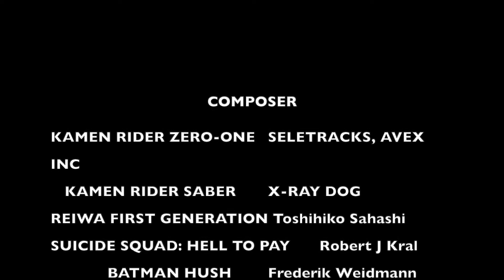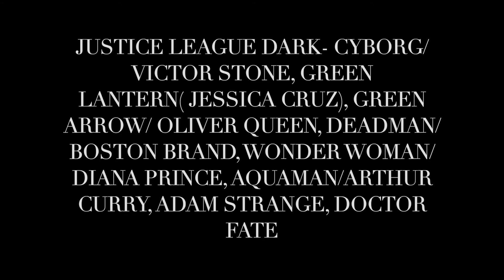LDSV S1E26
LEGO DC SUPER-VILLIANS SEASON 1

EPISODE 26: TRINITY WAR PART 1

EPISODE DESCRIPTION: When Shazam causes an incident in Smallville, all 3 Justice Leagues head down there and bicker and fight amongst themselves. Meanwhile Pandora makes her move.

DC INTRO RIGHTS ARE FROM DC ENTERTAINMENT AND WARNER BROS